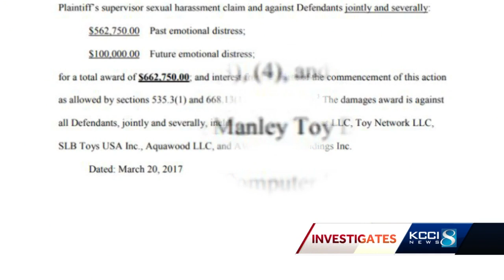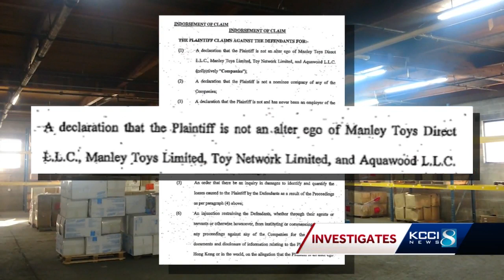Company avoids paying sexual harassment lawsuit by changing company names